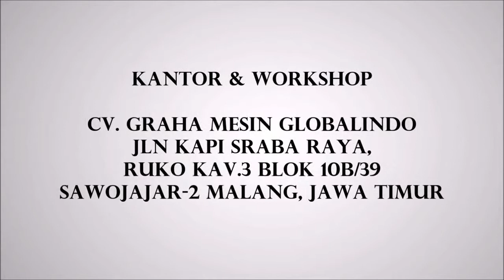Uji Coba Mesin Penepung Cangkang Telur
Mesin Penepung Cangkang Telur adalah mesin yang berfungsi untuk menghancurkan cangkang telur sehingga berbentuk seperti tepung. Selain cangkang telur mesin juga bisa untuk membuat tepung dari tulang ikan, cangkang kerang, biji jagung dan lain sebagainya.